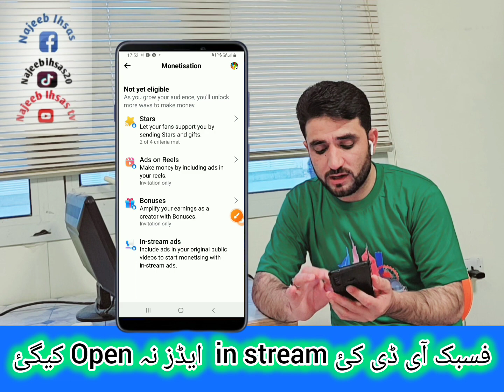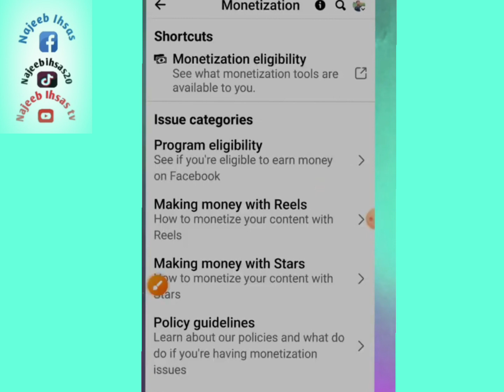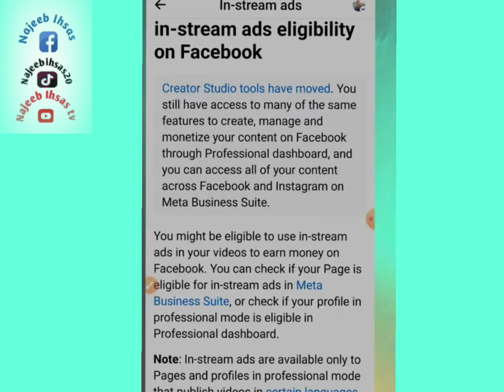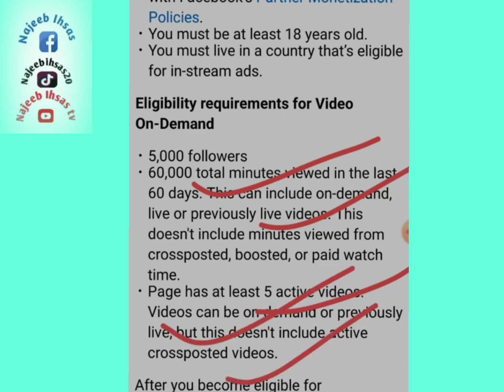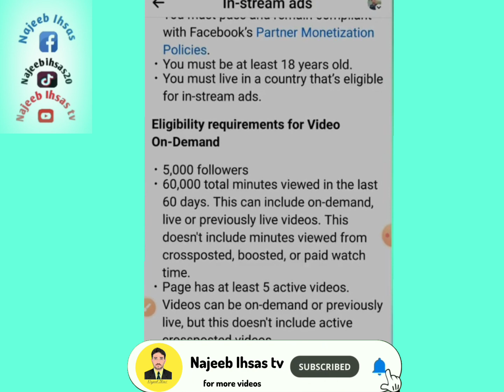how to solved in-stream add problem 2024 .فسبک آی ڈی انسٹیریم ایڈز مسئلہ خل کڑئ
inreviews

Facebook in stream ads Not Showing Facebook in stream ads Monetization Facebook In Stream ads

in stream ads not yet available

in stream ads option not showing

facebook profile in stream ads not showing facebook

in stream ads option not showing facebook in stream ads monetization facebook in stream ads set up

facebook in stream ads kya hai

facebook in stream ads criteria

facebook in stream ads set up kaise kare facebook

monetization policy issues

hindi

facebook in stream ads monetization facebook in

stream ads setup

in stream ads facebook monetization setup in stream

ads facebook

facebook page in stream ads monetization

in stream ads facebook profile

facebook monetization

how to enable instream Ads on facebook How to Enable Facebook instream Ads 2023 Facebook instream ads on Kaisa kare facebook instream Ads